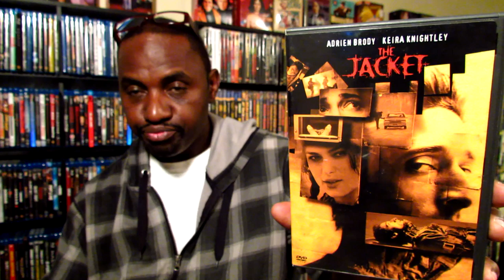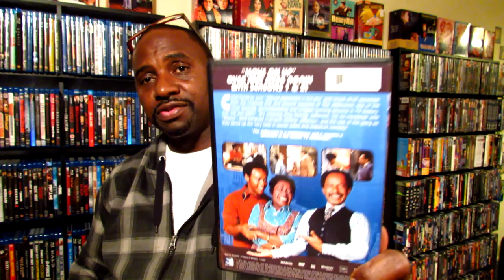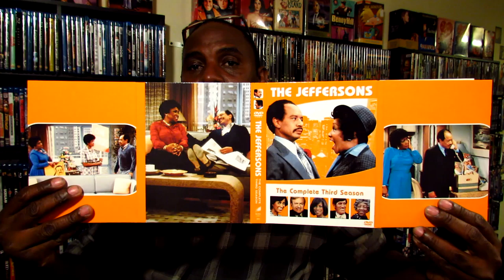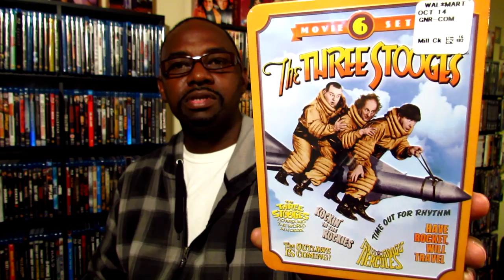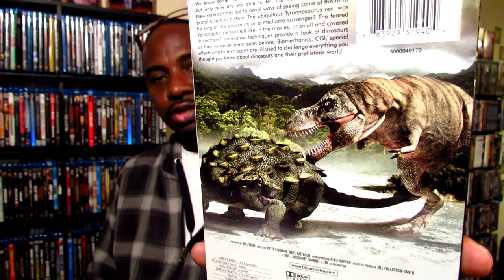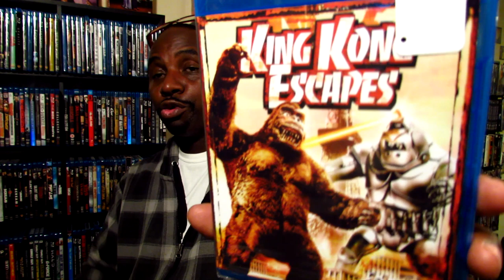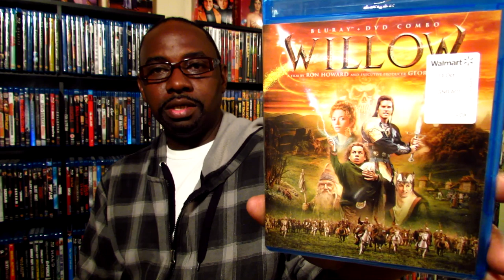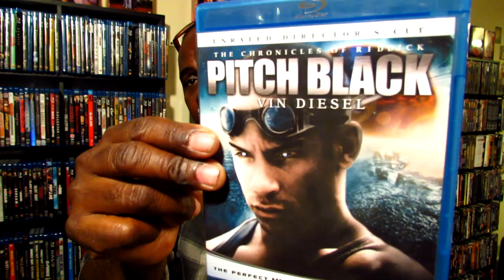DVD / Blu-ray Update #80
Here it is everyone. Another DVD & Blu-ray Update for your viewing pleasure. I kind of ramble on and on but I hope that you enjoy it.